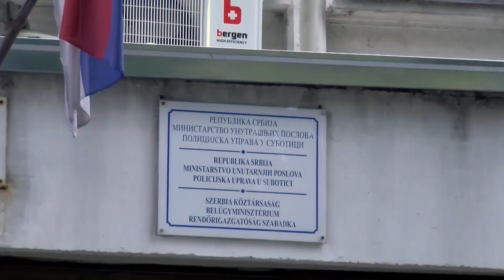Tokom protekle nedelje iz saobraćaja isključeno 57 vozača